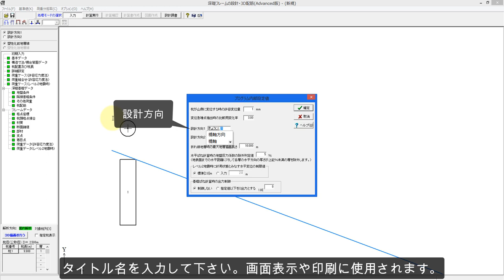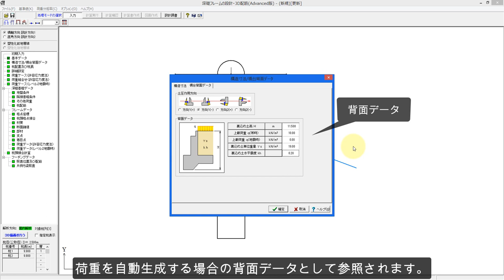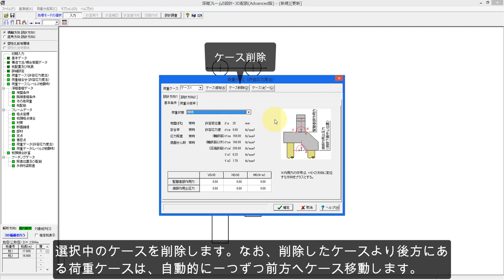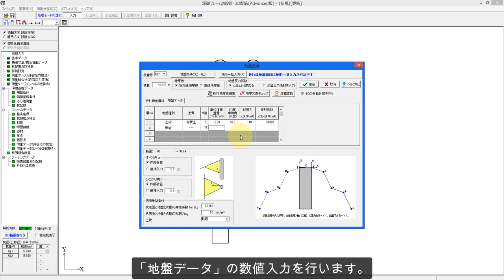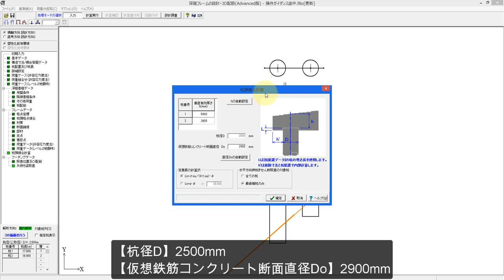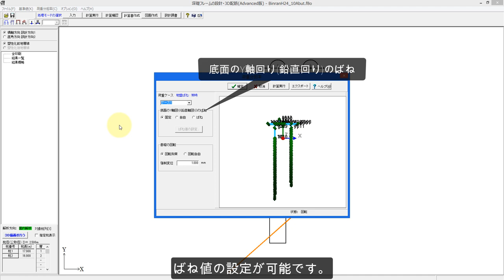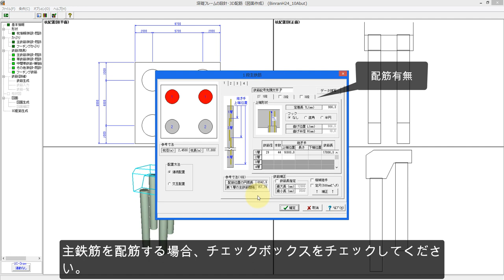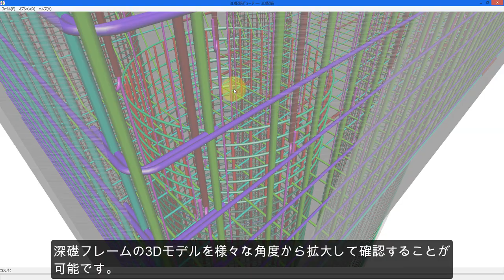深礎フレームの設計・3D配筋 操作ガイダンスムービー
斜面上深礎基礎の設計計算、図面作成プログラム「深礎フレームの設計・3D配筋」の操作ガイダンスムービーです。